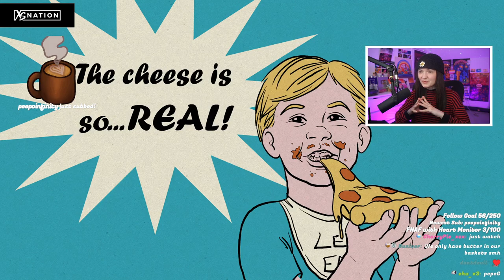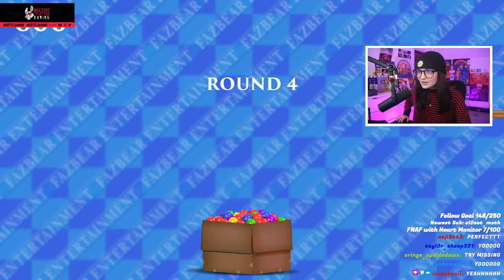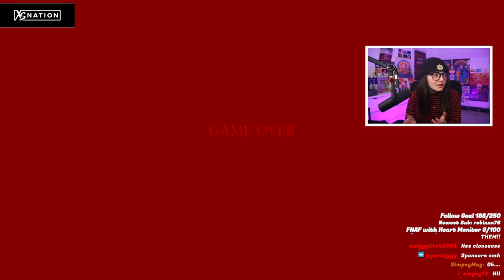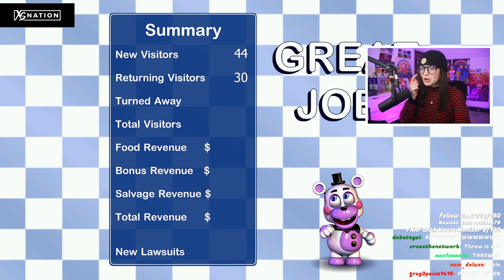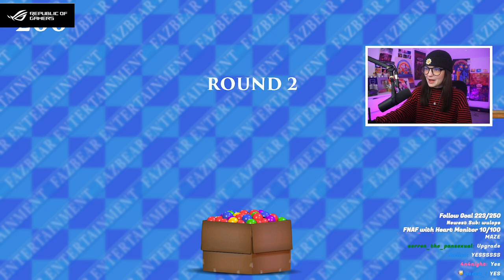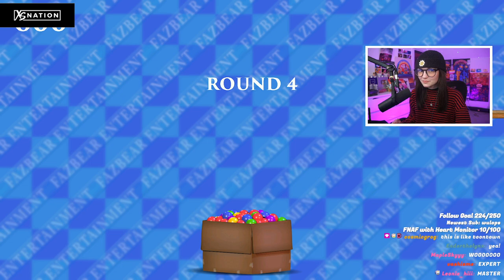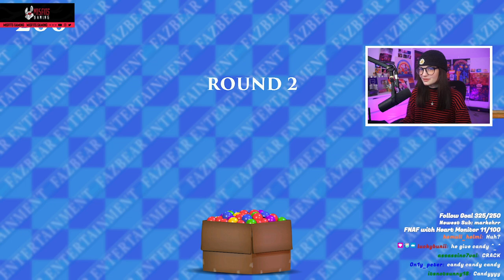I'm The Owner Now... - Freddy Fazbear's Pizzeria Simulator (PART 1)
Watch Aimsey play MORE FNAF here ⤵

I am NOT Aimsey! I am a community member who got their permission to run this channel